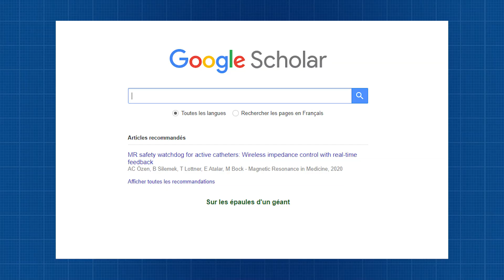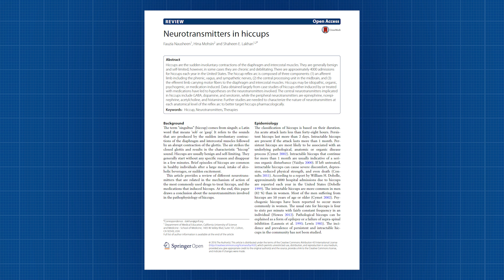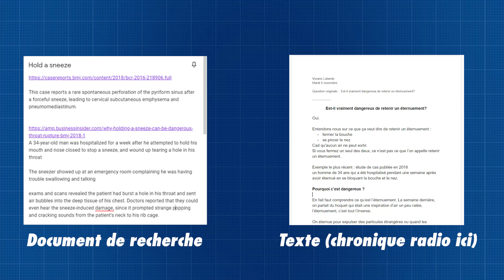Comment organiser ses recherches pour un script ?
Quand vous souhaitez faire une vidéo de vulgarisation, une grande partie du temps est consacrée à la recherche d'information. Voici comment je fonctionne et peut être que cela vous aidera !

Mon livre

MON MATÉRIEL
Caméra GH5
Micro canon Rode videomic pro
Micro Cravate Rode smartlav
Enregistreur de son H4N pro